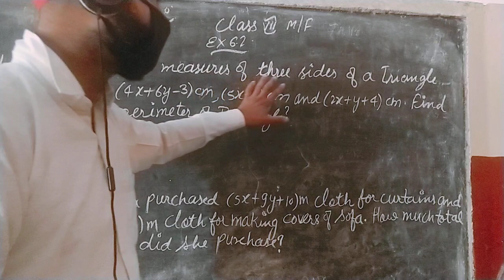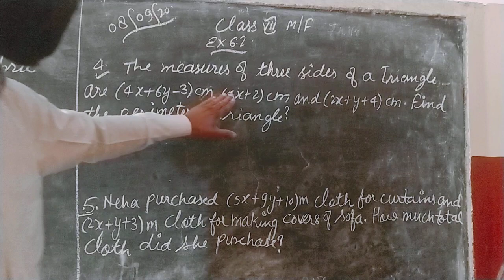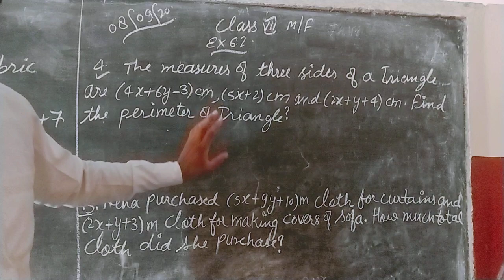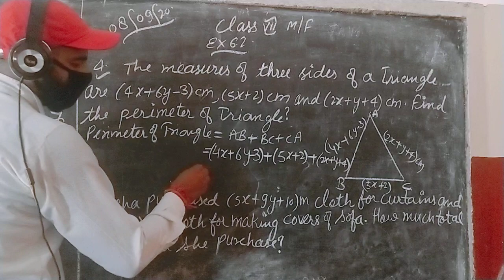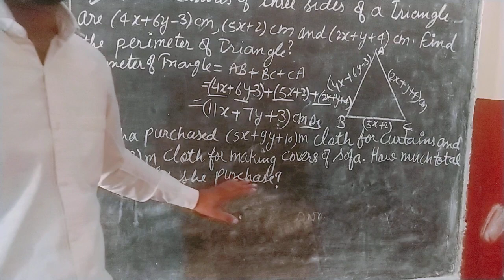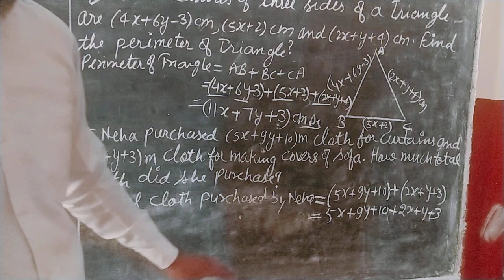September 8, 2020(5)